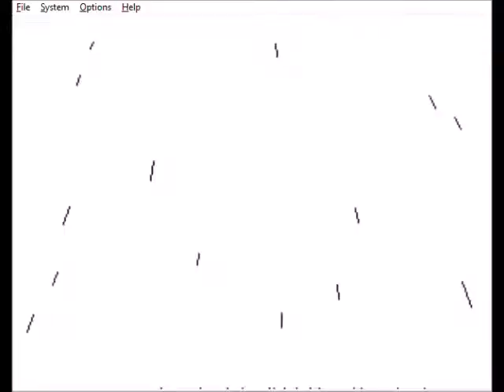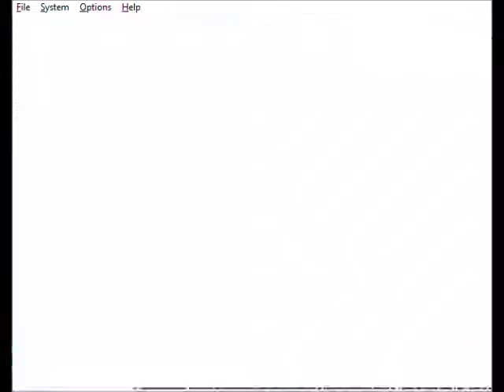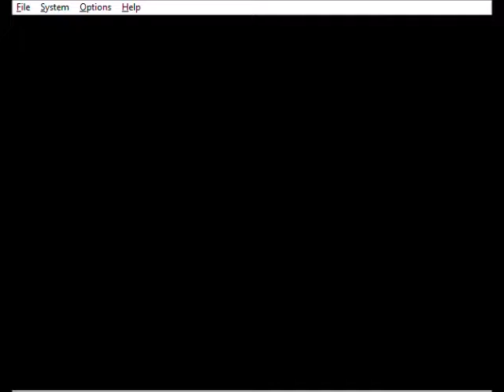JFG S1 #8: In An Ichor Situation (Re-upload)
Vela clears out Ichor Base.